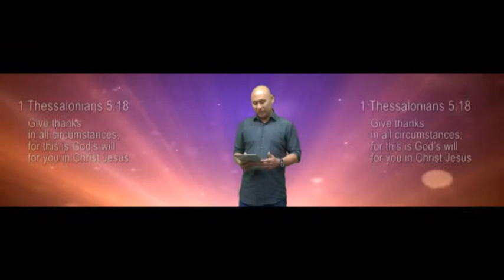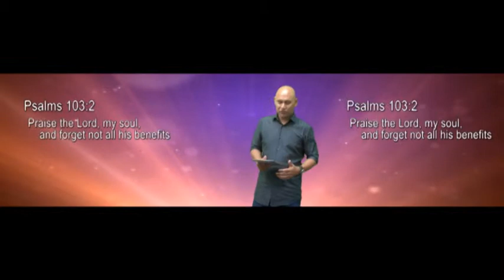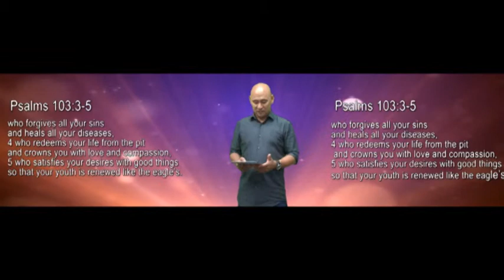SPAG Nov 3, 2013 Service (Low Res for quick upload)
This is a video sermon by Pastor Paul Pineda for Saint Paul Assembly of God in Guam.  The date is Sunday Nov. 3, 2013